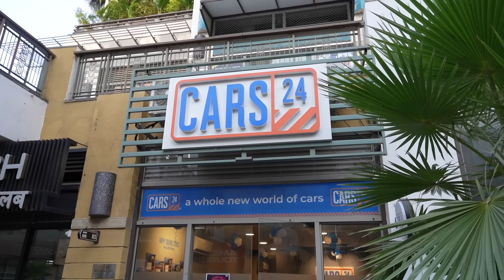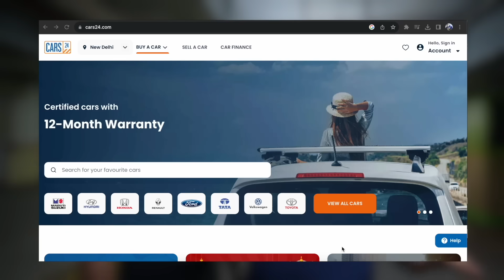Russian bula li kya 🥰 Birthday SURPRISE